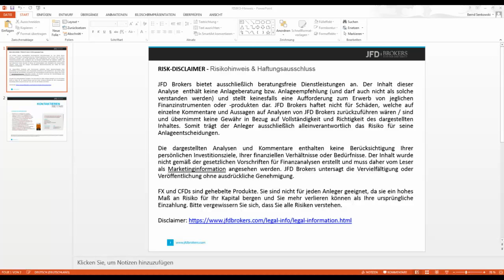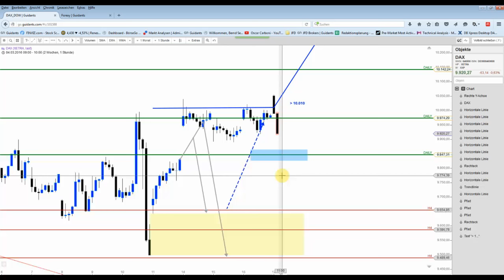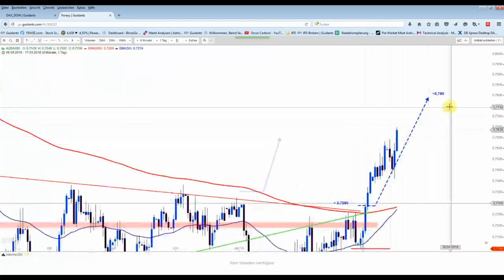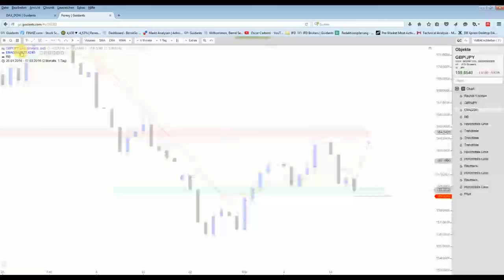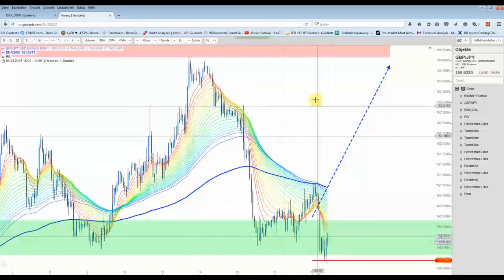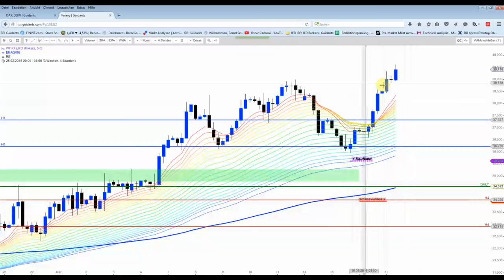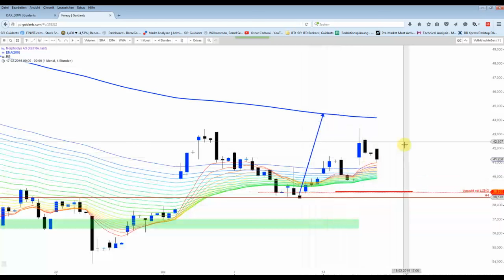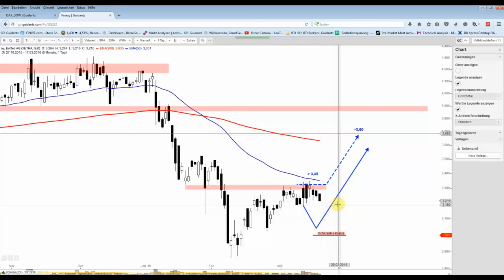DAX mit einem bärischen Reversal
Der Eröffnungskurs auf Xetra war nahezu das Tageshoch. Er strebt den GAP-Close bei 9.832 Punkten an.